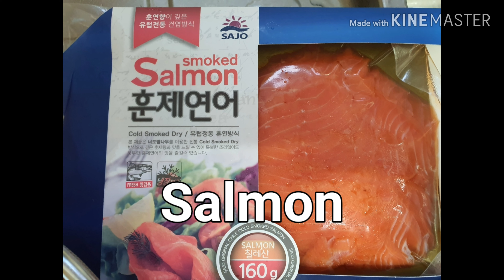Salmon & Beef Gamtae Gimbap.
Health is Wealth...so try to use 감태김 /sweet seaweed laver for your healthy  yummy Gimbap.